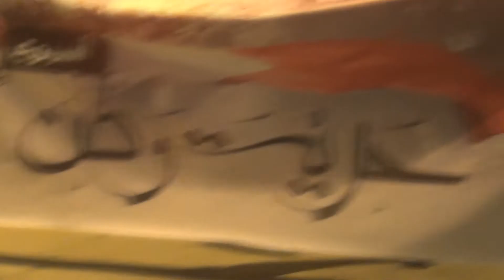الدراز | مسيرة الشموع، حرية وطن 10 08 2012